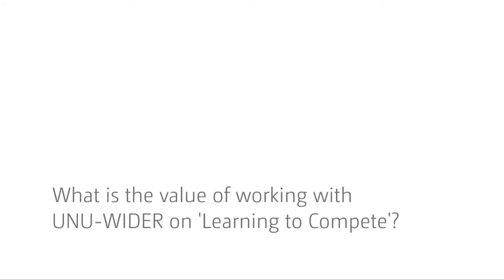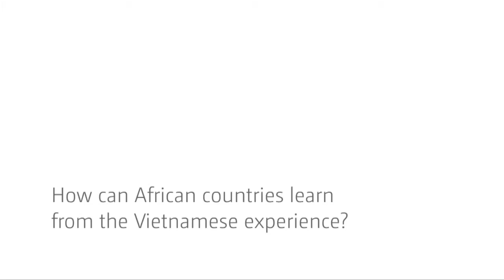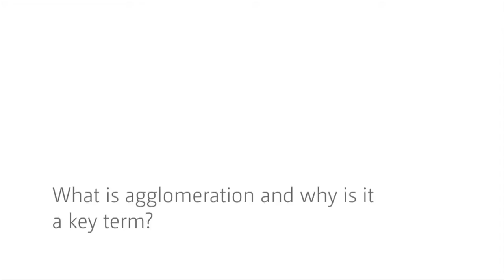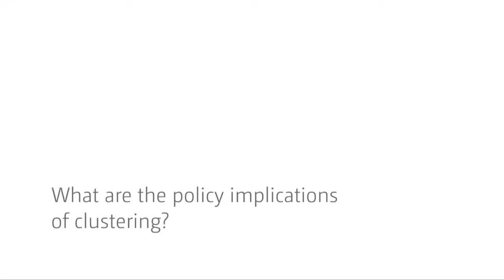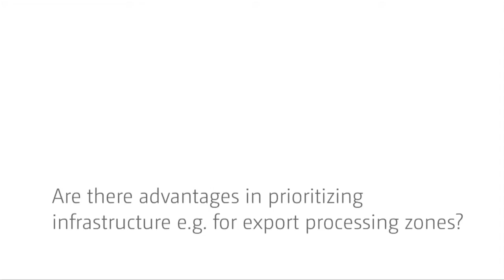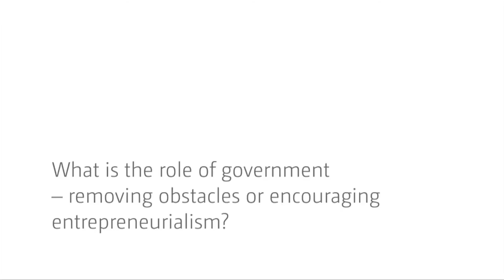Learning to compete: lessons from Vietnam - an interview with Carol Newman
In this interview Carol Newman discusses the success of the Vietnamese economic transformation and lessons which can be drawn for Africa. She explains the importance of entrepreneurial culture, and the significance of agglomeration and spatial clustering of firms. The importance of exporting, foreign direct investment, infrastructure and the enabling role of government are also addressed.

Dr Newman is Assistant Professor in the Department of Economics, Trinity College Dublin (on sabbatical during 2013-14 academic year at the University of Copenhagen).